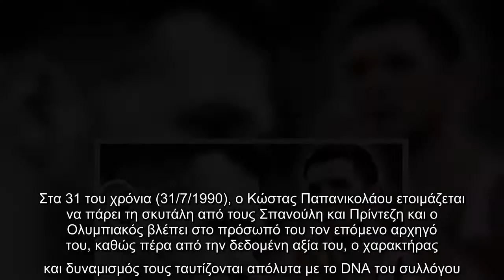✅ Ο «Παπ» κάνει τους πάντες στον Ολυμπιακό να χαμογελούν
✅   Ο Ολυμπιακός συνεχίζει να αναζητεί τον παίκτη που θα συμπληρώσει το βασικό ροτέισον στην περιφέρειά του, όμως έχει ήδη έτοιμο το μεγαλύτερο μέρος του ρόστερ του. Οι ερυθρόλευκοι αποφάσισαν να μην προβούν σε συνταρακτικές αλλαγές το φετινό καλοκαίρι, δεδομένου ότι το υπάρχον υλικό τους έχει δυναμική και παρότι δεν κατάφερε να διακριθεί στην ευρωλίγκα έδειξε ότι χρειάζεται ποιοτική κι όχι ποσοτική ενίσχυση. Το να γκρεμίζεις και να χτίζεις από την αρχή κάθε καλοκαίρι, άλλωστε, είναι μια συνταγή που σπανίως πετυχαίνει, αλλά κι ένα σαφές δείγμα έλλειψης προσανατολισμού. Γι’ αυτό και όσες ομάδες διαθέτουν τη δυνατότητα, επιδιώκουν να κρατούν αναλλοίωτο τον κορμό τους και να τον βελτιώνουν με προσεκτικές κινήσεις. Συμμετέχοντας μόνο στην Ευρωλίγκα, οι Πειραιώτες ολοκλήρωσαν τις αγωνιστικές τους υποχρεώσεις τον Απρίλη, όμως η αλήθεια είναι ότι μέχρι σήμερα οι προπονήσεις στο ΣΕΦ συνεχίζονται κανονικά. Το προπονητικό επιτελείο βρίσκεται καθημερινά στη διάθεση των παικτών, οι οποίοι με ολιγοήμε ...